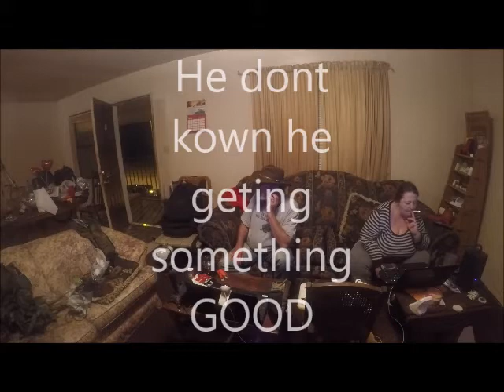Merry Christmas Man Land